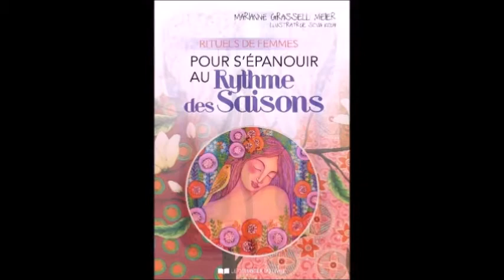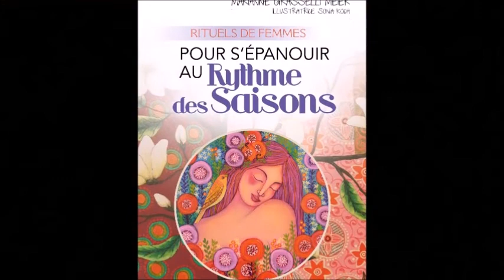Rituels de femmes pour s'épanouir au rythme de saisons: Hiver 2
La saison hivernale a ses qualités que vous rencontrez en vous; Sonia Koch explique l'une de ses illustrations pour le livre "Rituels de femmes pour s'épanouir au rythme des saisons" de Marianne Grasselli Meier. Ed Courrier du Livre